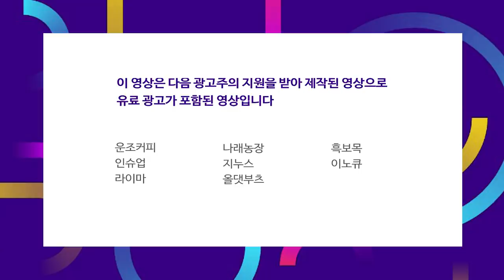5거래일간 개인의 1조 3천억 원 매도.. 3억 대주주 요건의 영향인가? f.김현겸 과장